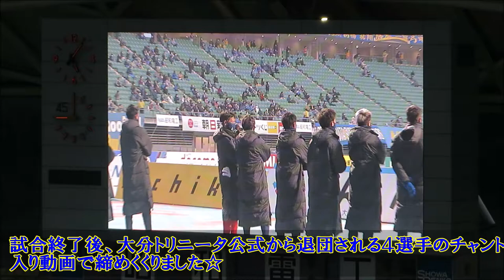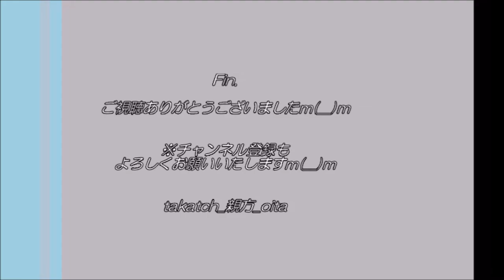【大分トリニータ】三平・小手川・星・前田 全選手ありがとう～2020ホーム最終戦にて～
20201212@昭和電工ドーム大分
大分トリニータvs北海道コンサドーレ札幌

今季で大分トリニータを退団される４選手。
（三平和司選手、小手川宏基選手、星雄次選手、前田凌佑選手）

前半は試合前練習や試合中の様子。
後半はホーム最終戦セレモニー内で放映された公式動画です。